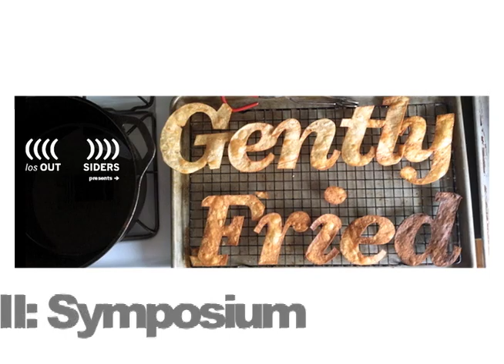PART ONE of Gently Fried: Symposium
Los Outsiders curatorial collective announce
“Gently Fried: An Exhibition in Three Parts.”
Sam Z. Coronado Gallery at the
Emma S. Barrientos Mexican American Cultural Arts Center (ESB-MACC)

ACT I: PERFORMANCE/PREVIEW
Saturday, April 11, 2015 @ 12-2pm

ACT II: EXHIBITION/VIEW
Opening Reception - Saturday April 18 @ 7-10pm

ACT III: SYMPOSIUM/REVIEW
Saturday, May 23 @ 12-2pm

At its heart, “Gently Fried” is about the rapidly changing face of Austin and the voices that are transformed by its growth. Los Outsiders aim to foster a dialogue within the city and its art scene, to both activate voices that are part of an essential conversation and start a creative cross pollination in the scene in Austin. The main themes explored in the exhibition are change, relationships, house/home and community.

ACT I: PERFORMANCE/PREVIEW
Saturday, April 11, 2015 @12-2pmIn conjunction with the Fusebox Festival, performances will be presented in the ESB-MACC Plaza and South Lawn areas. Artists include: Claire Ashley (Chicago), Autumn Knight (Houston), Jimmy James Canales (San Antonio), Katelena Hernandez Cowles (Austin), The Color Condition (Dallas), Sarah Hill (Austin).

ACT III: SYMPOSIUM/REVIEW
Saturday, May 23 @ 12-4pmA gathering in the ESB-MACC’s Black Box Theater for:- Various Austin cultural producers, as well as voices from other cities with similar changes to raise questions about; cost of living and work spaces, the academic community within the art scene, limited representation of mediums, and the decline in racial diversity’s concurrent with a booming population.

- A conversation around the changing skyline of Austin, specifically, how the developing of the Rainey district relates to the architectural splendor of the ESB-MACC itself.
- An investigation into the division of labor across the city and take a closer look at the split between artist and artisan.
- A rapid-fire presentation of emerging artists working in the Austin area.

The Emma S. Barrientos Mexican American Cultural Center is located at 600 River Street, Austin, TX 78701 with access and parking via Holly Street.
Gallery hours are Monday through Thursday 10am- 6pm, Fridays 10am-5:30pm and Saturdays 10am-4pm